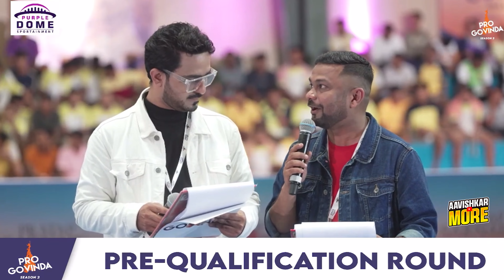36.8 सेकंद मध्ये कडक ७ थर लावले 🧡 Pro Govinda season 2 | KHOPAT CHA RAJA govinda pathak 😍🧡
36.8 सेकंद मध्ये कडक ७ थर लावले 🧡 Pro Govinda season 2  | KHOPAT CHA RAJA govinda pathak 😍🧡